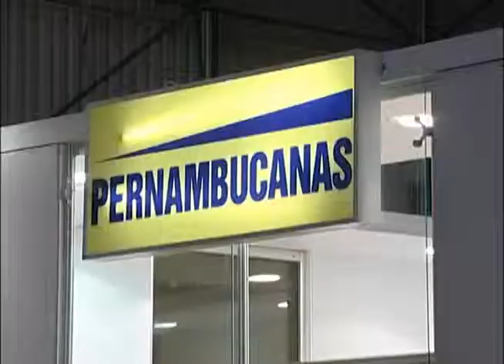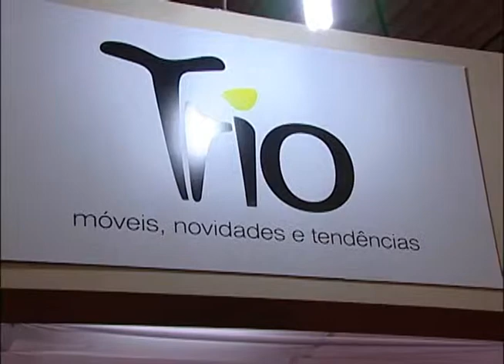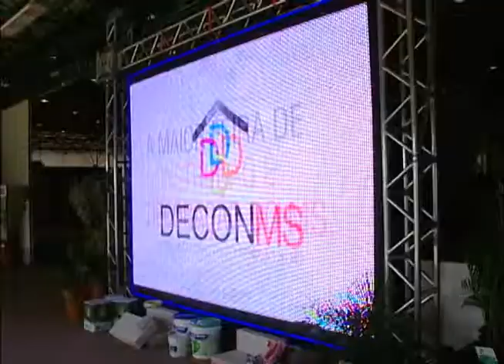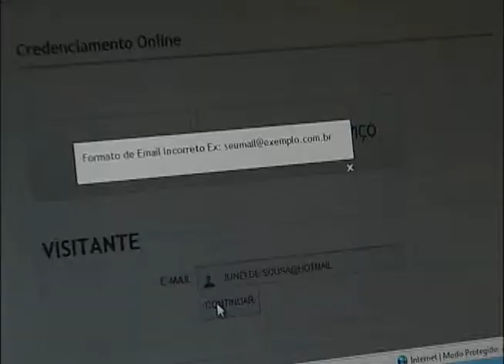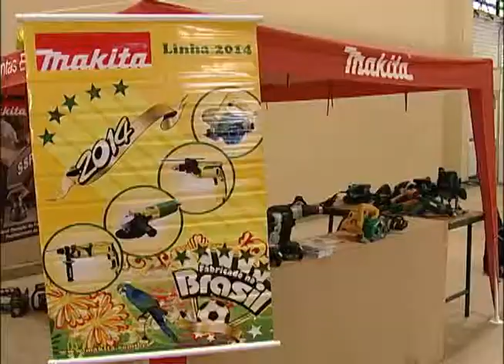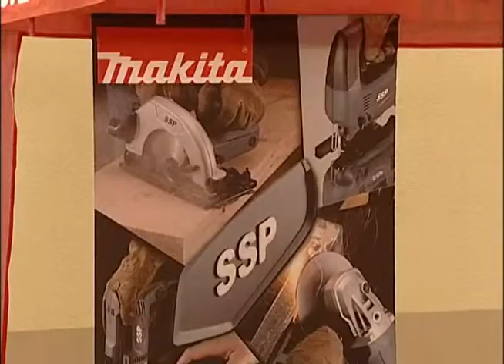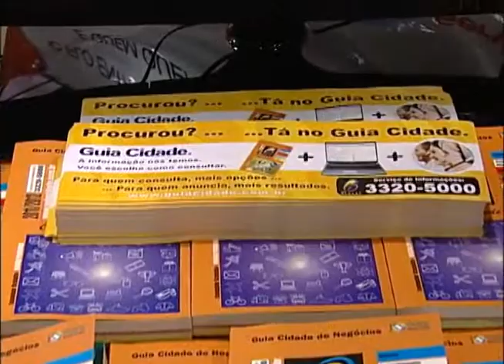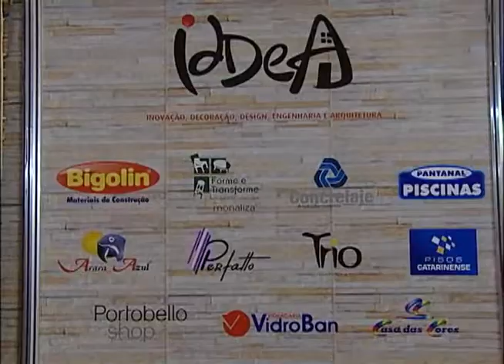Cenario Feminino em 29/04/2012